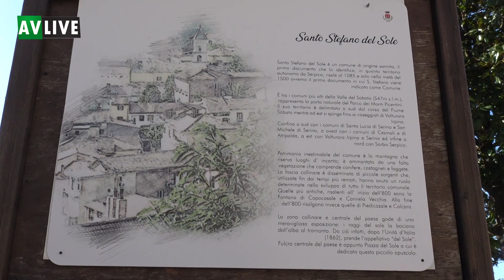L'inaugurazione dei mercatini di Natale e l'arrivo delle renne a Santo Stefano del Sole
Una calda atmosfera nella cittadina irpina con tanto artigianato, buon cibo e tanti addobbi natalizi.